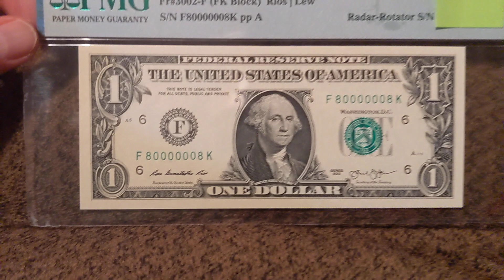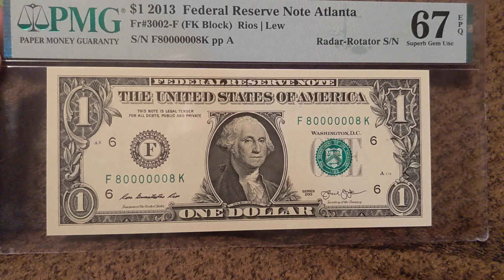Guess the Grade Week Two Reveal PMG Grading Results